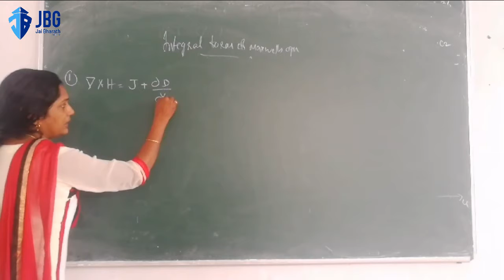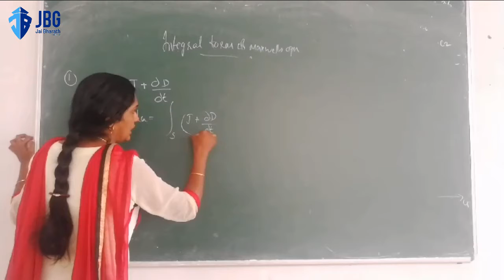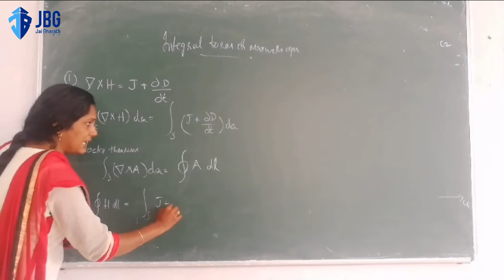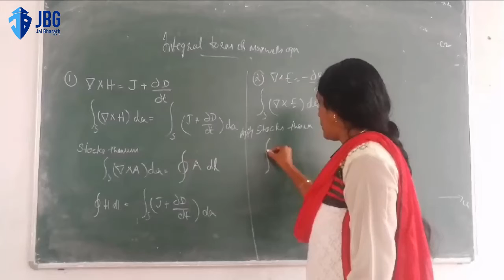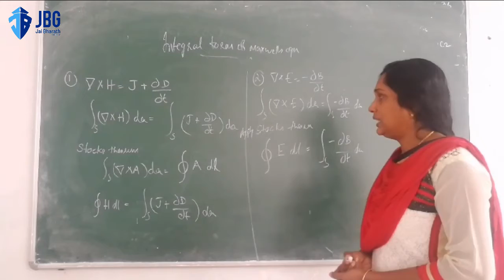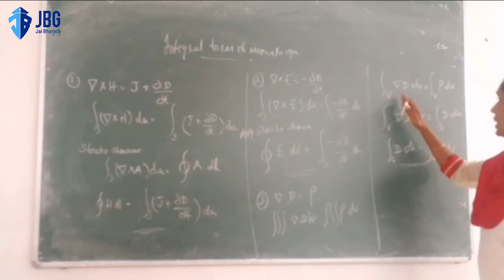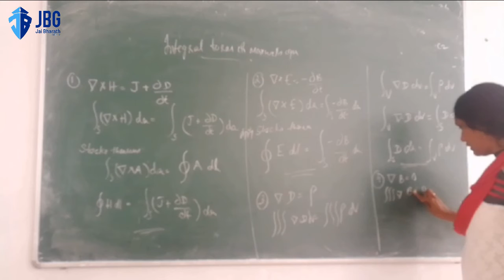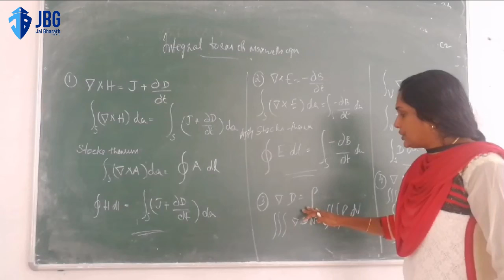Integral form of Maxwell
BSc electronics jaibharath